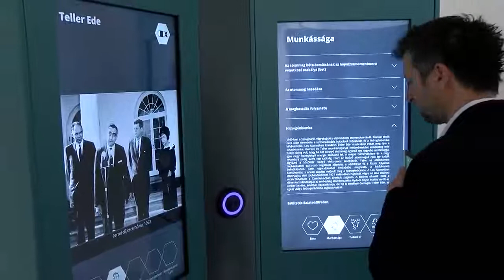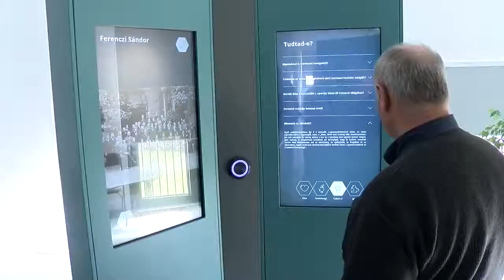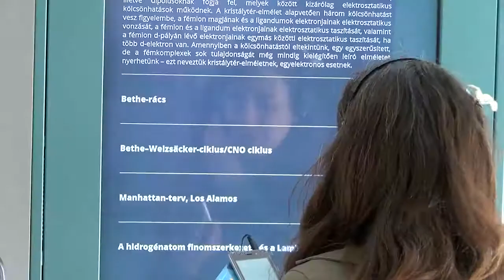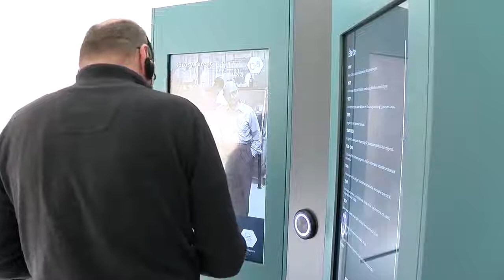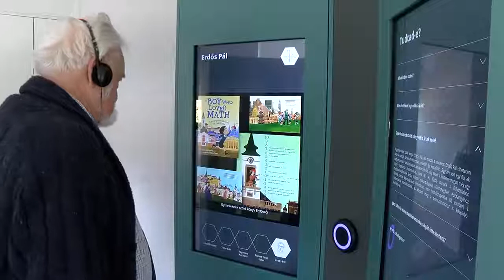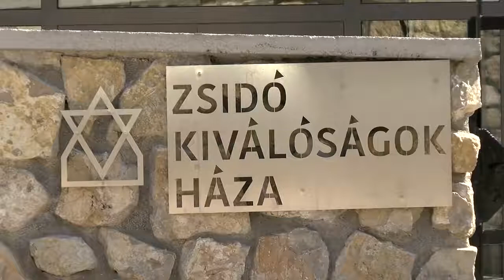Látogatható a Zsidó Kiválóságok Háza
Ünnepélyesen is átadtak a Zsidó Kiválóságok Házát a nagyközönségnek. A ház többfunkciós, a modern digitális kiállítást mellett emlékhely és a felső városrész közösségi tere is. Érdemes betérni, megnézni a különleges tárlatot, a kertben a 70 éves olajfát, vagy egy kávé mellett megpihenni a "jószándék házában".
Forrás: Füred TV